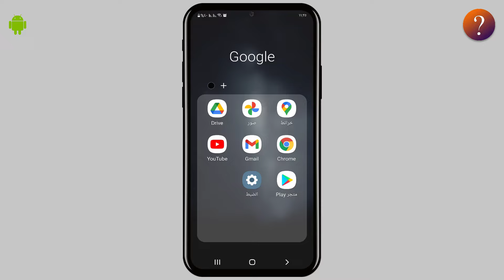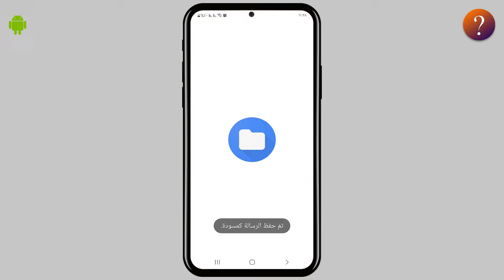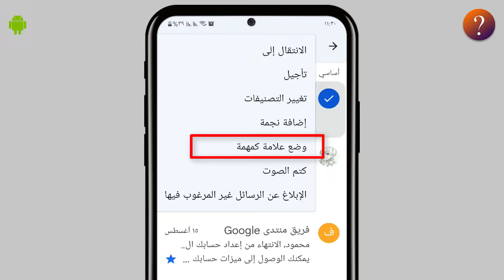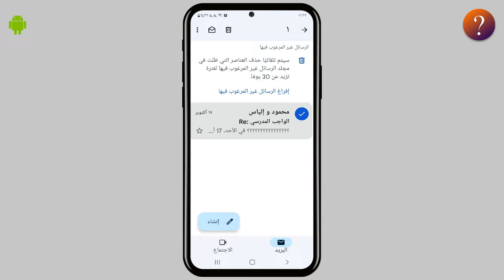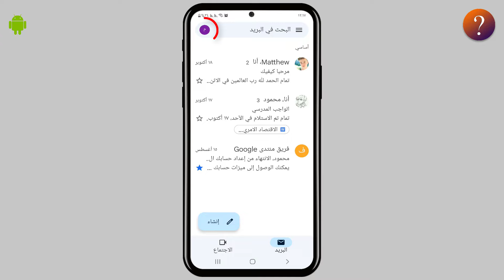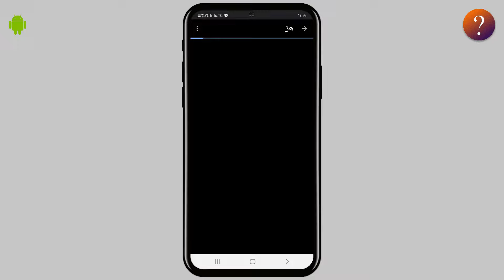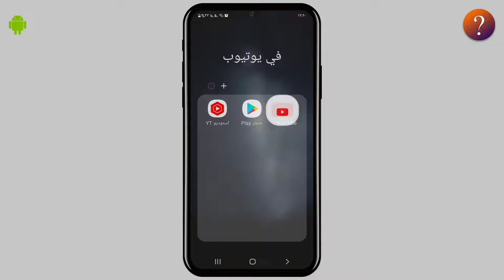شرح استخدام جيميل Gmail من الهاتف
◾  سنقدم لكم في هذا الفيديو شرح كامل و مبسط لتطبيق جيميل Gmail وهو عبارة عن تطبيق يرسل الرسائل للأشخاص و الشركات , حيث سنقوم بشرح اهم الاساسات و الاعدادات في تطبيق جي ميل gmail  من بداية الواجهة و الايقونات التي بداخلها الي طريقة ارسال رسالة او ايميل بالإضافة الى شرح كيفية ارفاق ملفات مثل الصور او الفيديو او الصوت  او اي ملفات الي رسالة الجيميل .
◾  كما سنشرح كيفية الرد على رسائل الجيميل و كيفية ارشفتها و تصنيفها الى رسائل مهمة او غير مهمة و كيفية التاكد ان رسالة الجيميل وصلت بنجاح ام لا , كما سنشرح كيفية حظر ايميل شخص معين او جيميل شركة معينة و كيفية ازاله و فك الحظر عن جيميل معين .
🔸  كما سنشرح طريقة و كيفية معرفة هل تم استلام و قراءة الجيميل او الايميل ام لا من قبل الطرف الاخر و سنشرح مكان رسائل الجيميل التي لم تصلك على الرغم من تأكيد أصحاب الرسائل انهم ارسلوا لك الرسائل .
◾ كما سنشرح بعض المميزات و اهم الاعدادات في تطبيق جيميل Gmail منها ميزة الاجتماع و كيفية إضافة جيميل جديد و كيفية تغيير الصورة الشخصية في تطبيق الجيميل  , و من اهم الاعدادات في تطبيق الجيميل gmail منها قسم الاشعارات و قسم ادارة التطبيقات و و كيفية تفعيل خيار الرد التلقائي و عمل توقيع معين لك.